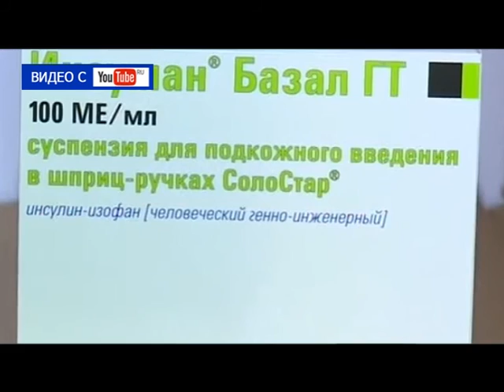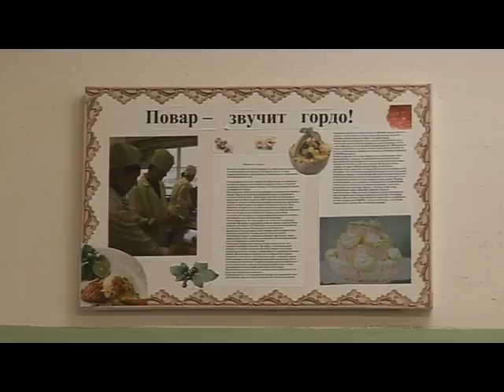Десна-ТВ: День за днём от 21.10.2016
В выпуске:
1. Социально-патриотическая акция «День призывника» в Десногорске.
2. Экологический месячник по уборке города в самом разгаре.
3. У детской общественной организации первой школы теперь есть имя.
4. Будущие повара приняли участие в Олимпиаде профмастерства.